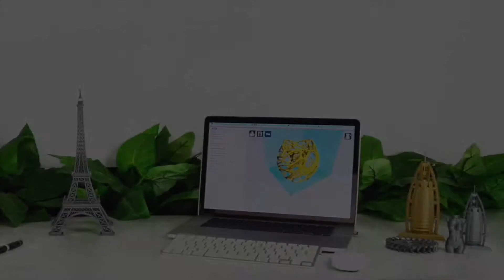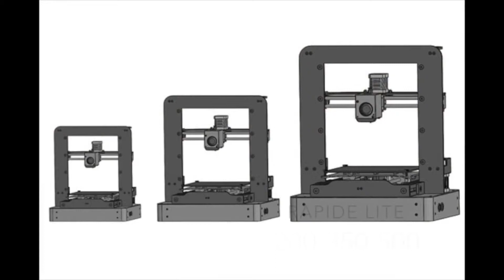Rapide Lite 200 Most Affordable Desktop 3D Printer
The Rapide Lite 200 is the most affordable commercial quality desktop 3D printer in the world with a 50 micron resolution. Constructed from a block of solid aircraft aluminum, Arduino control board, 2.4" LCD screen interface, and a 214mmx214mm aluminum heated bed. It definitely is a power house of printer precision with USB connection or stand alone SD Card printing (4GB included). With an impressive volume of 8000cm3, it allows you to print prototypes up to 200mm tall. The Rapide Lite 200 3D Printer features their very own Q-Extruder that matches to the X Wing technology, delivering up to 50 micron resolution and speeds of up to 150mm/second.

The Rapide Lite 200 3D Printer is a must have for any user who requires a commercial quality at an affordable price. Easy to operate, it also works with all open source 3D Printer softwares, making it convenient to use.

The Rapide 3D Team